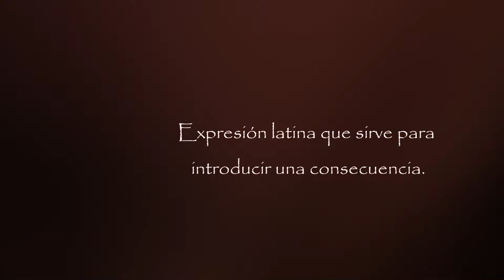Ergo 025 Mar Rojo